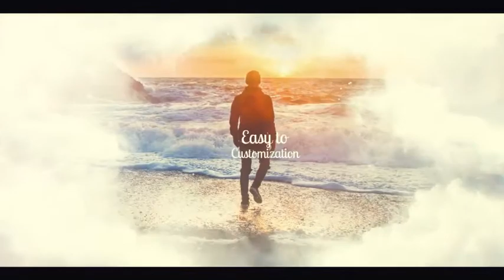Clouds Slideshow After Effects Template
The project is perfect for your photos, videos, presentations, openers, TV as well as many other things … The project is made in trending animation style and provide you with the perfect design your photos or videos!

Change text, drop your media, audio and hit render. It’s easy!

Description & Features

Full HD (1920×1080)resolution Separate color controller panels Easy to customize PDF tutorial included. No plugins required

If you are not familiar with Ae or if you simply do not have it, I can do the job for you (Contact me if you need and to know conditions) Quick Answers !

If you like this template and it is useful for you – rate it please on videohive.net